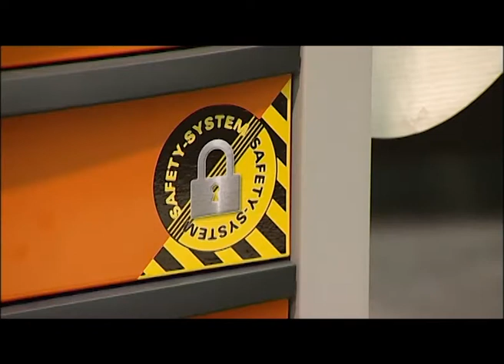Beta C24SA - Cassettiera mobile con antiribaltamento / Mobile roller cab with anti-tilt system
Cassettiera mobile con 7 cassetti, con sistema antiribaltamento

Caratteristiche principali:
• Sette cassetti da 588x367 mm, montati su guide telescopiche a sfera
• Piano dei cassetti protetto da tappetini di gomma espansa.
• Quattro ruote Ø 125 mm: 2 fisse e 2 girevoli (una con freno)
• Serratura di sicurezza centralizzata frontale
• Capacità di carico statico: 800 kg
• Portaflacone laterale integrato

Mobile roller cab with 7 drawers, with anti-tilt system

Main features:
• Seven drawers (588x367 mm) with ball bearing slides
• Drawer bases protected by foamed rubber mats
• Does not allow simultaneous opening of several drawers
• Four castors 125 mm in Ø: 2 fixed and 2 steering (one with brake)
• Front centralized safety lock
• Static load capacity: 800 kg
• Integrated side bottle holder